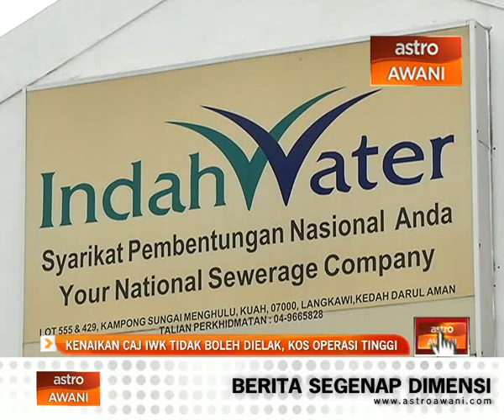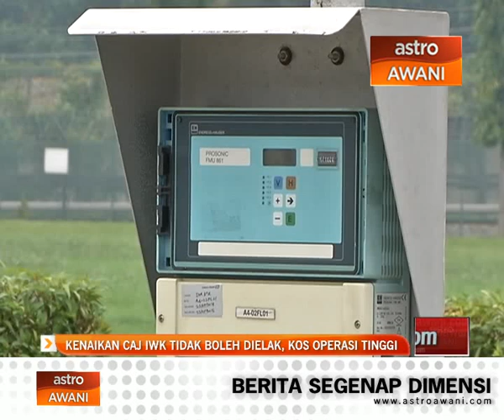Kenaikan caj IWK tidak boleh dielak, kos operasi tinggi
Kenaikan caj perkhidmatan pembetungan Indah Water Konsortium Sendirian Berhad (IWK) tidak lagi boleh dielak berikutan kos operasi yang tinggi setiap tahun.

Ketua Pegawai Eksekutifnya, Datuk Ir Abdul Kadir Mohd Din, menjelaskan, walaupun IWK bukan satu syarikat berasaskan keuntungan, ia perlu mendapatkan semula kos bagi menampung operasi.